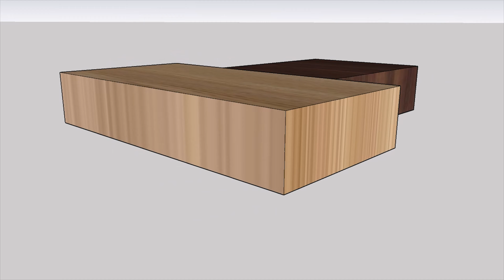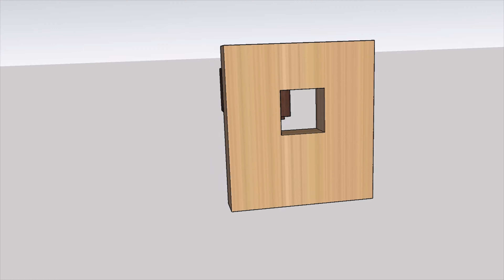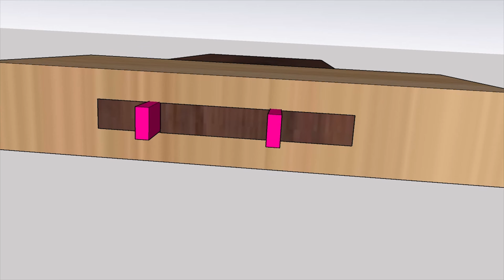What is a Mortise and Tenon joint? wood joint 3D Sketchup 장부맞춤 장부이음 쐐기 스케치업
A mortise (occasionally mortice) and tenon joint connects two pieces of wood or of material. Woodworkers around the world have used it for thousands of years to join pieces of wood, mainly when the adjoining pieces connect at right angles.

( Summary )
1. Mortise and Tenon (00:04)

2. Stopped Mortise and Tenon (00:34)

3. Double Mortise and Tenon (00:49)

4. Haunched Mortise and Tenon (01:07)

5. Wedged Mortise and Tenon (01:26 / 02:01)

장부맞춤
나무나 철물 등에서 한 부재(部材)에는 장부를 내고 또 다른 부재에는 장부 구멍(mortise)을 파서 끼우는 맞춤법으로 목구조(木構造)에서 서로 교차하는 두 부재를 접합하는 이음의 맞춤법 및 창문·장지·맹장지 등의 가동성 공작물의 조립에 많이 사용되고 있다.
장부는 단독으로 사용되는 경우도 있지만 대부분 마개·쐐기·굵은장부 등에 의해 보강되거나 큰못치기 또는 꺾쇠치기를 하여 인장력에 대해서도 충분히 저항할 수 있도록 한다.

1. 장부맞춤 (00:04)

2. 멈춤 장부맞춤 (00:34)

3. 이중장부 / 쌍장부맞춤 (00:49)

4. 헌치 장부맞춤 (01:07)

5. 쐐기 장부맞춤 (01:26 / 02:01)